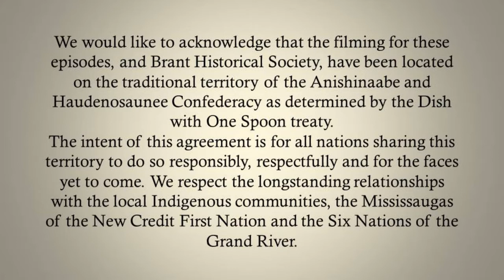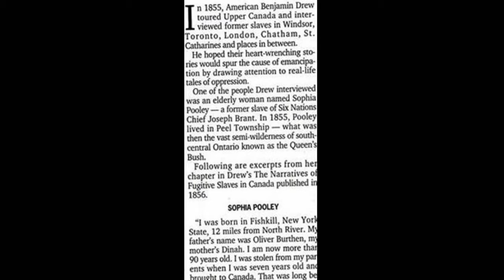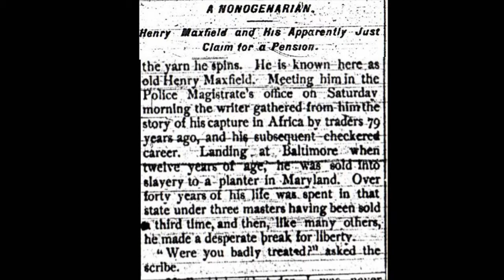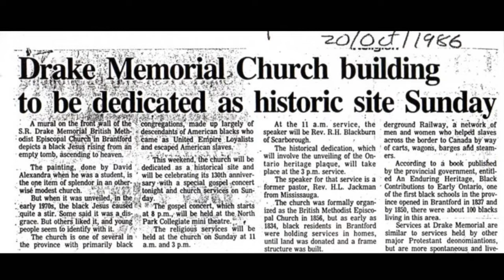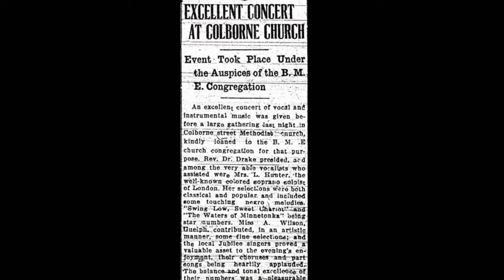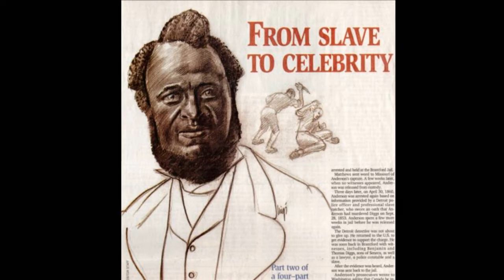Episode Six: Black History in Brantford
There were many early Black Brantfordians who arrived with Joseph Brant. Join us the week for the pre-confederation extradition of Black slave John Anderson accused of murdering Seneca Digges in Missouri. Will a habeas corpus be granted?